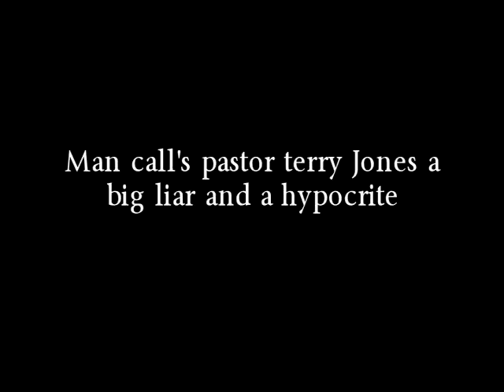MAN CALL'S PASTOR TERRY JONES A BIG LIAR AND A HYPOCRITE ON 9/11/2011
Man call's pastor terry Jones a big liar and a hypocrite